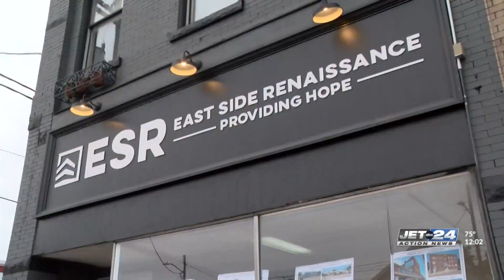Parade Street development gains big traction with newly added project